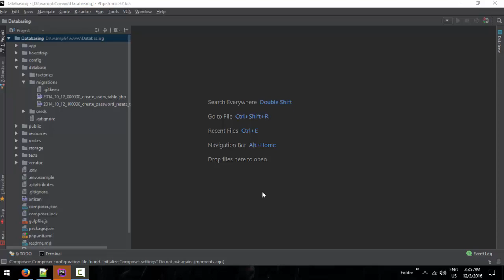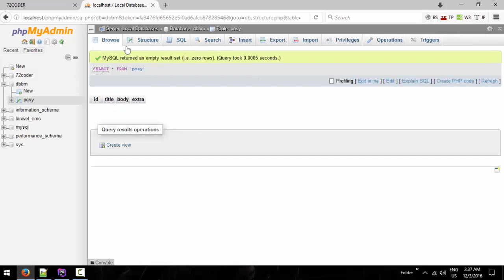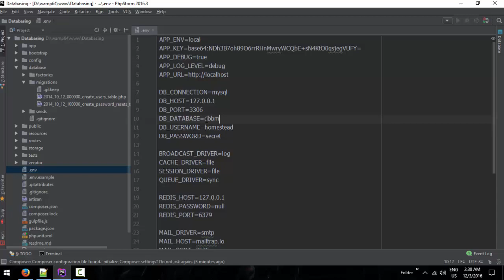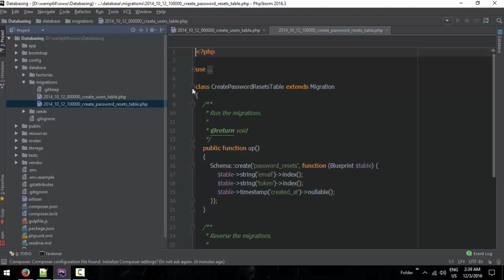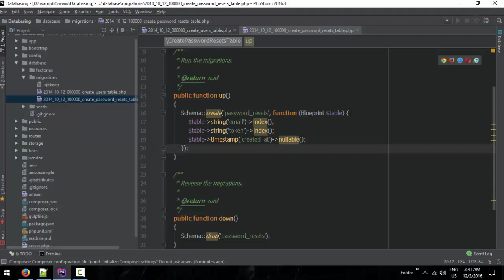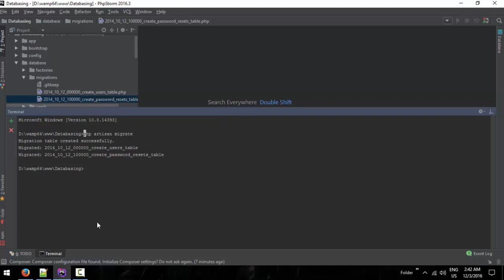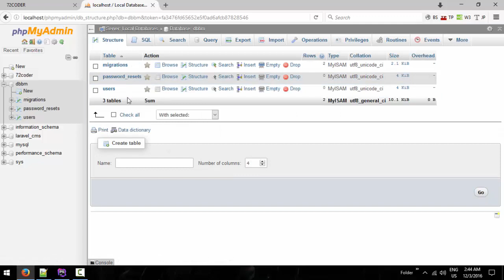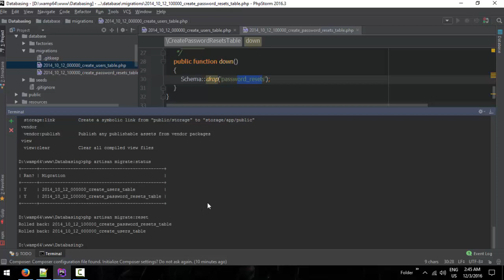026 Understanding Migration And Migrate